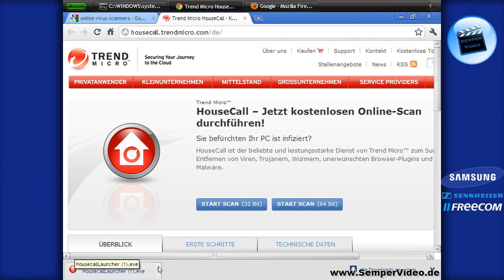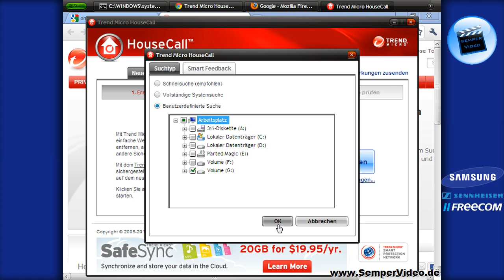Online-Scanner Test: Trendmicro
In diesem VideoTutorial wird der Trendmicro Online Scanner auf seine Erkennung in Bezug auf ADS-Viren getestet.